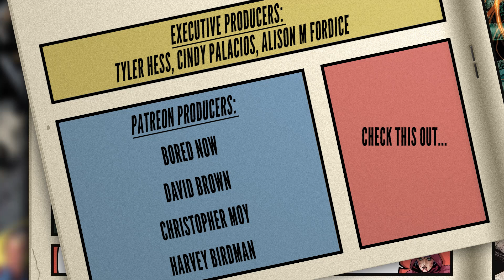Grifter #0 | New 52 Comic Book Review